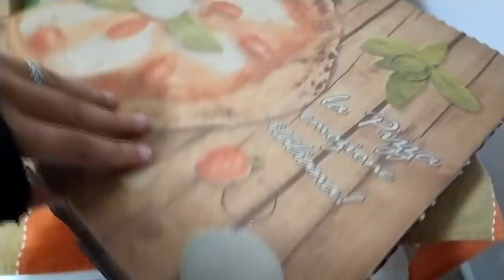Cosa mangio in un giorno - onesto e senza semini *wow*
IMPORTANTE

Il randagismo al sud è vergognoso. Migliaia di anime in pena muoiono di fame ogni giorno. Donando anche solo 1Euro mi aiuterete a comprare un sacco di croccantini per i cuccioli abbandonati per strada, senza una famiglia e senza una casa. Grazie di cuore se lo farete.
Ps. su Instagram vi aggiornerò sul ricavato e su cosa prenderò per i cuccioli (la maggior parte verrà donata ad associazioni che danno davvero il loro massimo per regalare una vita decente a tutti i trovatelli; il resto verrà usato per comprare cucce e coperte per l'inverno)

Un bacino.

Marina Cusato , 21, Catanzaro, Calabria, Italia, Europa, mondo, forse